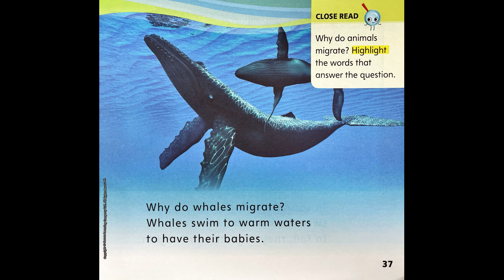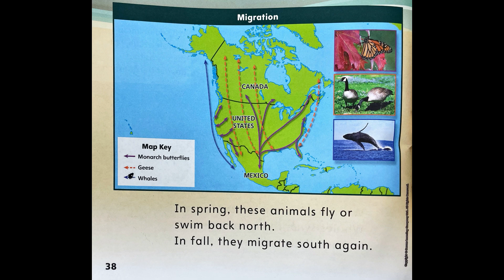Animals on the Move - myView Kindergarten, Unit 2, Week 1 - Read Along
Listen along to:
"Animals on the Move"
An Informational Text from myView Literacy for Kindergarten, Unit 2, Week 1.